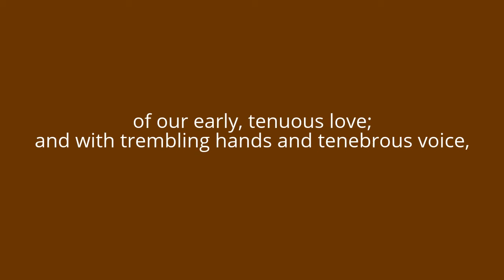Poem to My Wife about Our Daughter